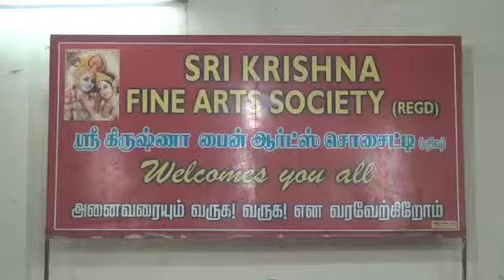Toli Janmamuna in Bilahari - Akshay Anand (Chintu) accompanying for Vid. Varalakshmi Anandkumar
Akshay is accompanying Vid. Varalakshmi Anandakrishnan and Purna Vaidyanathan is on Violin.

Akshay is a disciple of Vidwan Sri. KS Kalidas who is a direct disciple of Maha Vidwan Palani Sri. Subramanya Pillai